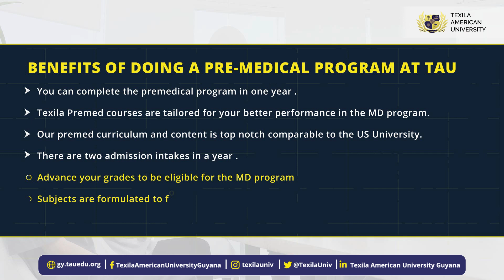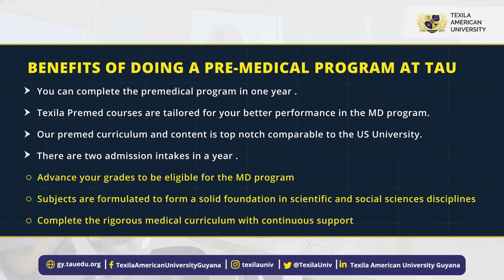Pre-Med Course for Aspiring Medical Career | Texila American University Guyana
The pre-med course is a foundation program to provide students with advanced science courses to excel in the first year of medical school.